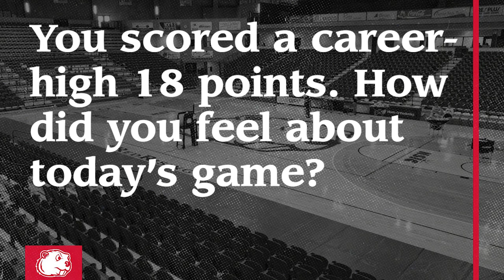Women's Basketball Postgame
CAREER BEST!
Minot State's Jaime Skeggs, who scored a career-high 18 points. talks about the Beavers' 59-45 win over Winona State on Saturday!